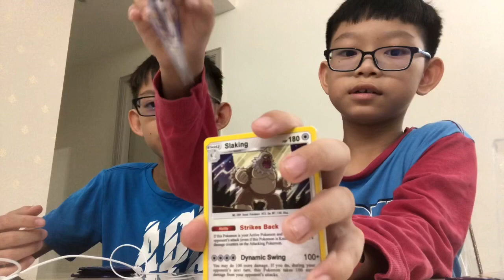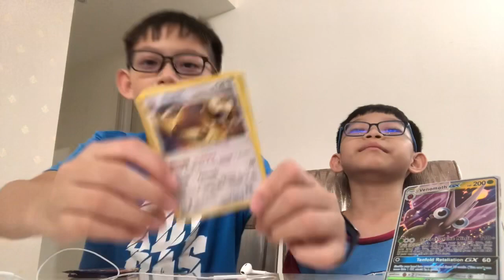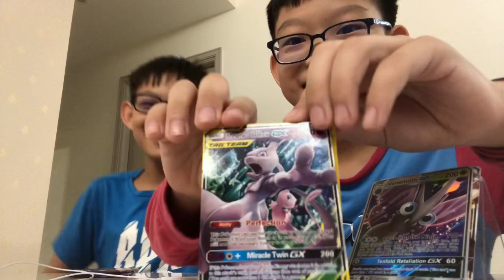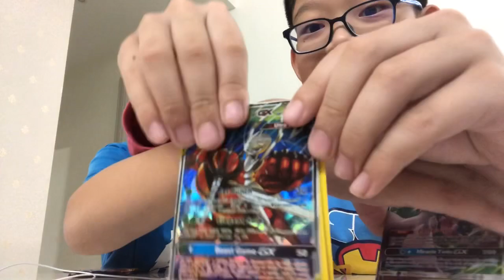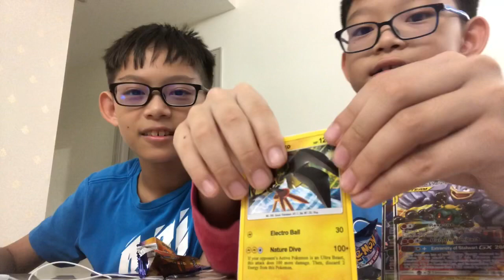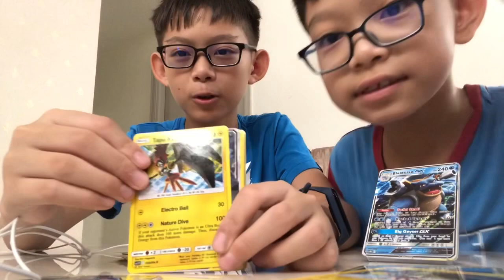Pokémon Card Battle || Pokémon TCG || (PRT 3)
Follow us 👉 JJ TV

We will give away a pack of Pokémon TCG.
Only for Malaysian Fans 🇲🇾  ( within peninsular Malaysia) Closing Date: September, 30th 2019